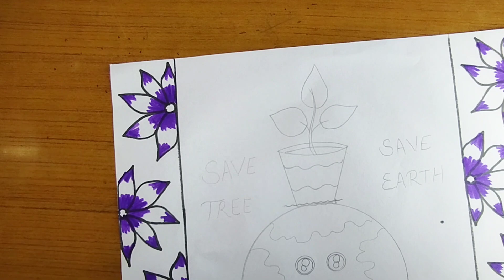World Environment Day Drawing / Save Tree Save Earth Drawing / Save Environment Drawing Easy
Description

Your Quires :-

save tree save earth drawing easy
save tree save earth drawing oil pastel